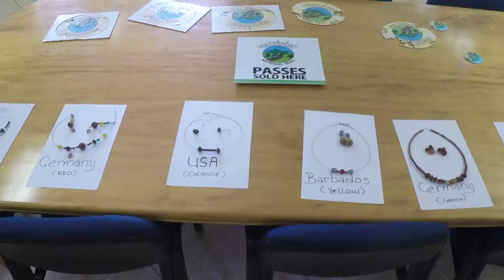Nature Island Challenge 3.0 Part 3